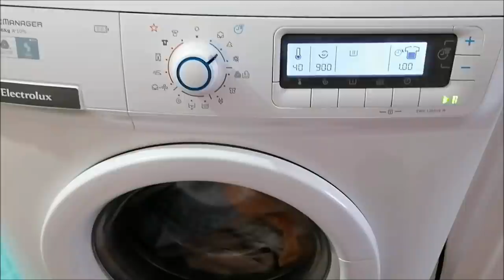Готовлюсь к встрече Нового 2022 года/ Влог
Готовлюсь к встрече Нового 2022 года, уборка, готовка, новогодние истории, болталка, погода, еду к дочке, Новый год, в кругу семьи, влог.